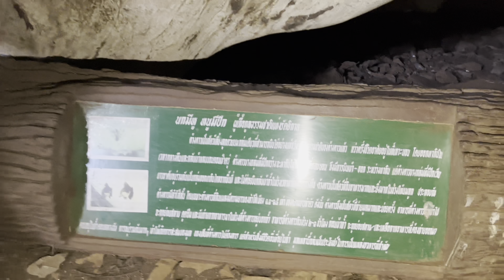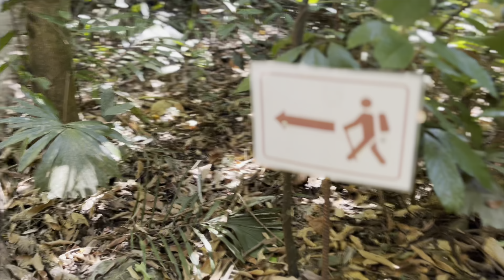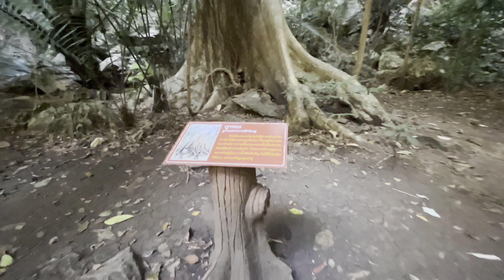หุบป่าตาด